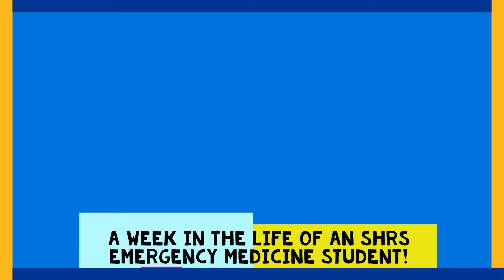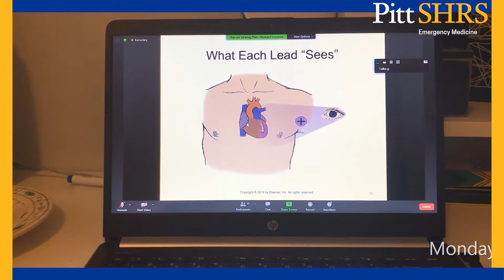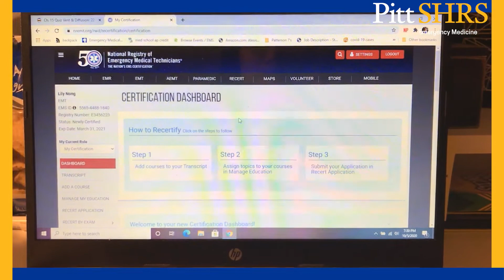A Week in the Life of a Pitt Emergency Medicine Student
Pitt junior Lily Nong takes us through a (very busy) typical week in the life of a first-year Emergency Medicine student at Pitt SHRS.